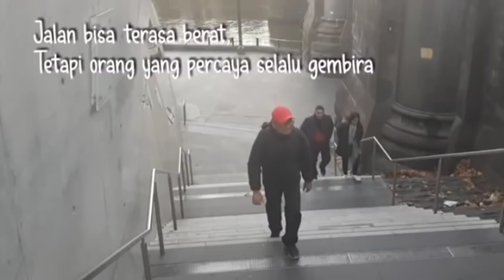OASE ROHANI KATOLIK, EDISI TGL 04 FEBRUARI 2020 BERSAMA RM. YOSEF PURBOYO DIAZ, PR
OASE ROHANI KATOLIK, 04 FEBRUARI 2020

Bersama RM. YOSEF PURBOYO DIAZ, PR dan CHATARINA UTAMI.

Bacaan Liturgi SELASA, 04FEBRUARI 2020.
Bacaan Pertama dari Kitab Kedua SAMUEL ( 18:9-10.14b.24-25a.30.31b-33;19:1-3 )
Bacaan Injil Yesus Kristus menurut MARKUS (5:21-43 )

"Oase Rohani Katolik" (ORK) hari SELASA ini dapat Anda SAKSIKAN dengan klik pada pk. 05.00; 08.00; 11.00, 14.00, 17.00, 20.00, 23.00 WIB, dst; Anda dengarkan di RADIO: Mandarin Station 98.3 FM pk.05.30; atau klik pk.06.00; 12.00; 18.00 WIB).

Masukan kritik dan Saran dapat menghubungi
No HP 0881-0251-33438 atau ke

Tuhan Memberkati...